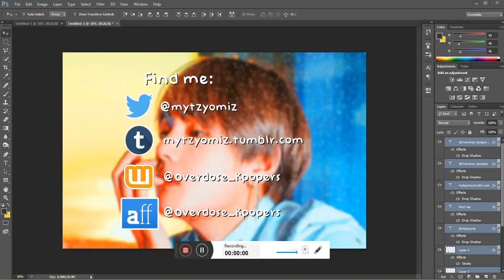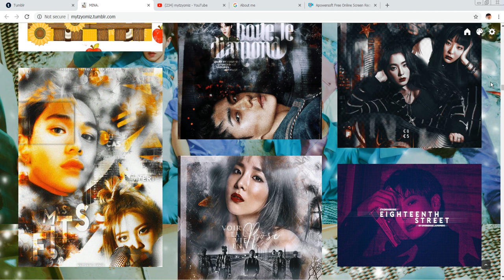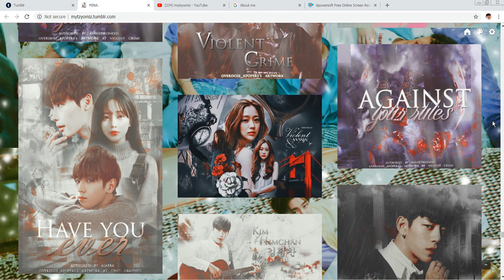Starting a graphic/editing channel *read pinned comment*